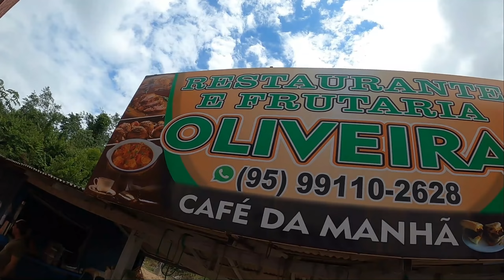DEPOIS DE 3 DIAS VOLTAMOS PARA ESTRADA